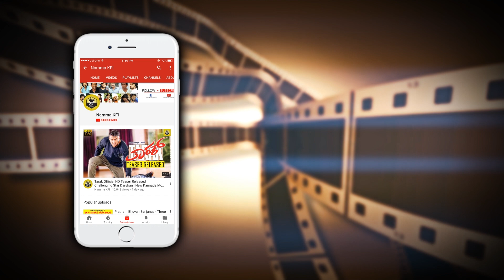Actor Shivaram Revealed How Puttanna Kanagal Behaves With Actors & Actress | Nagarahaavu New 2018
Actor Shivaram Revealed How Director Puttanna Kanagal Movies Behaves With Actors & Actress Nagarahaavu New 2018 Video.